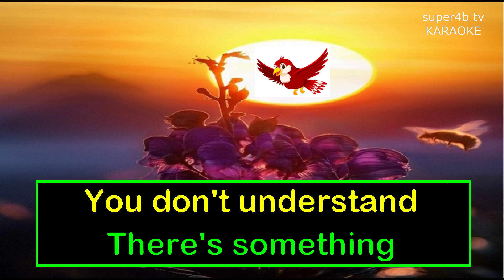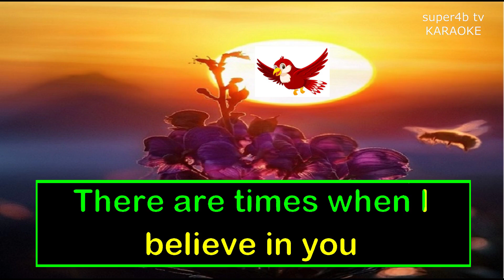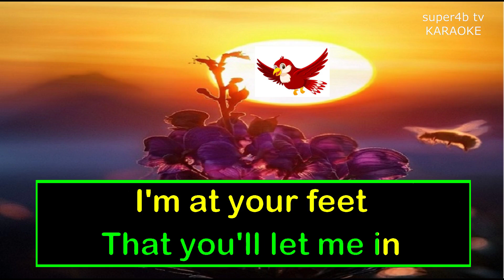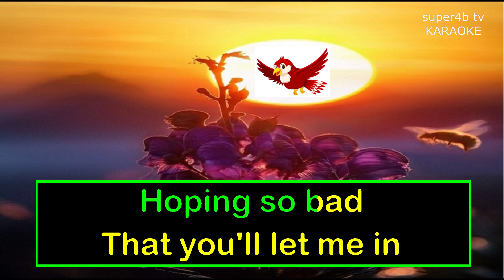NOTHING TO LOSE By Michael Learns To Rocks KARAOKE Version (5-D Surround Sounds)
Karaoke Nothing To Lose Popularized By Michael Learns To Rock Enjoy Singing